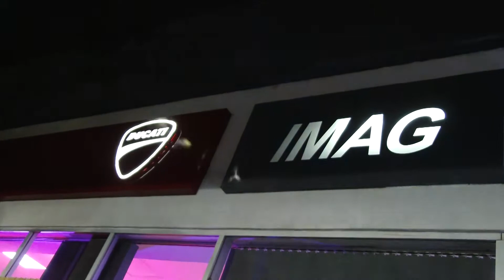Presentación DUCATI MONSTER + 2021 y DUCATI SCRAMBLER Desert Sled Fast House -Entrevista Alex Staudt